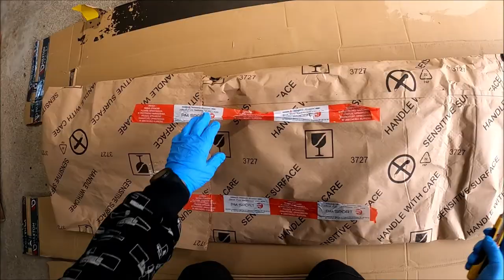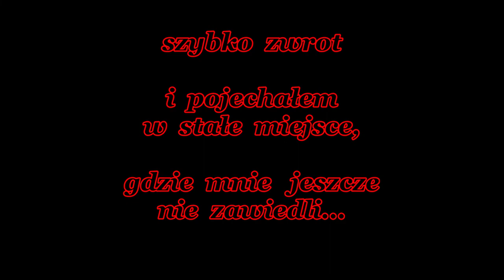Audi#8 Dyfuzor od Funky Garage